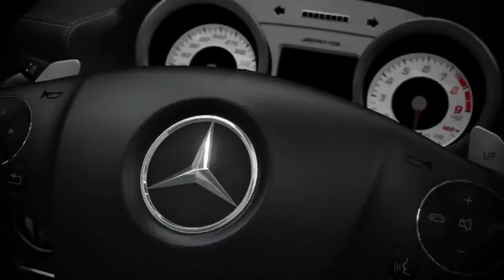Forza Motorsport 4 - Mercedes SLS AMG Kinect Teaser trailer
Forza Motorsport 4 featuring Kinect functionality.